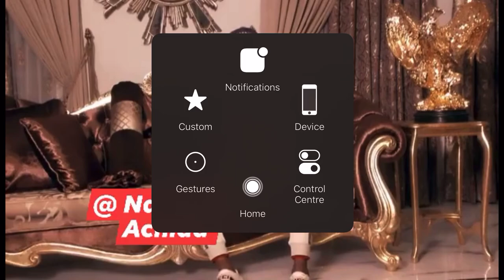REV OBOFOUR ANGRILY REPLY ANGEL OBINIM AND BLAST HIM